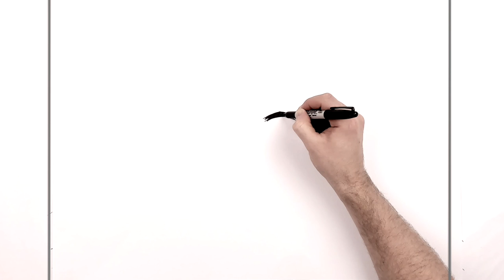How to Draw Lady Tamayo | Step By Step | Demon Slayer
Learn How to Draw Lady Tamayo Step By Step from Demon Slayer